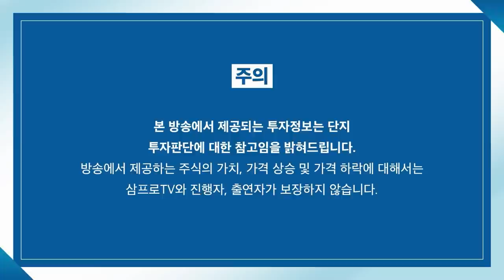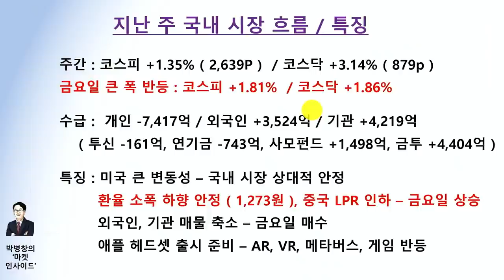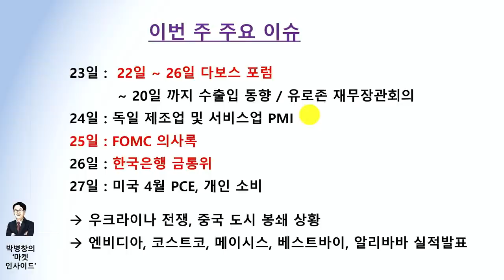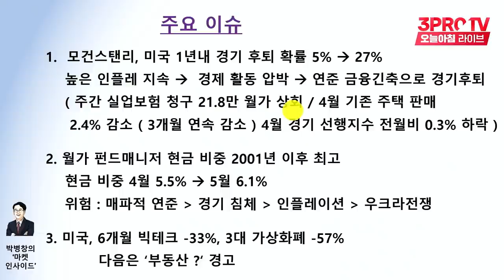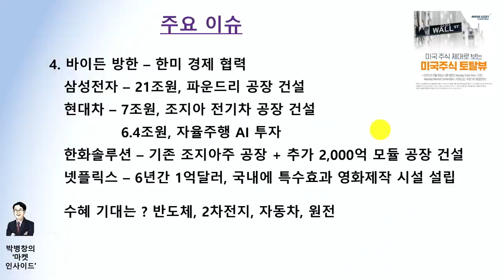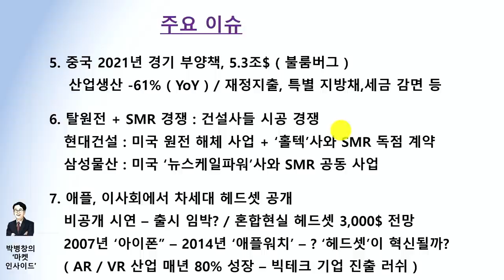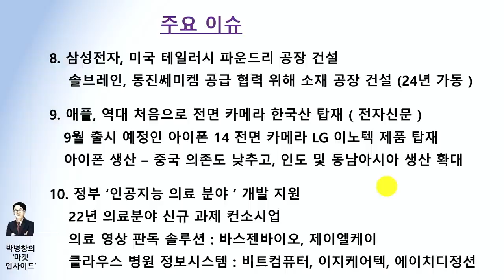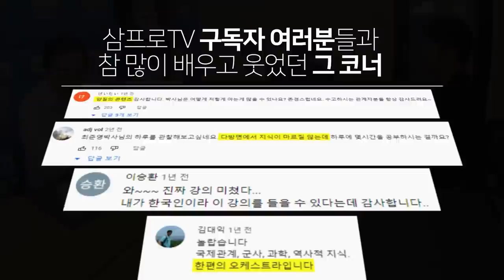[마켓인사이드] 기대감 상승하는 바이든 방한 수혜주 f. 교보증권 박병창 부장